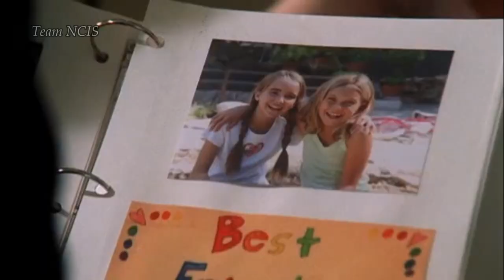NCIS 5x7 Gibbs parle de Kelly avec Maddie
Compte fan YouTube officiel de la serie NCIS et NCIS Los Angeles
Je suis une chaîne qui contient beaucoup de Spoiler ( c’est indiqué dans le titre en général)
( vous souhaitez une vidéo en lien avec la série ? vos idées sont les bienvenus sur l'onglet discussion ♥)
retrouvez moi sur Instagram perso juste ici → @manoon_lbnee